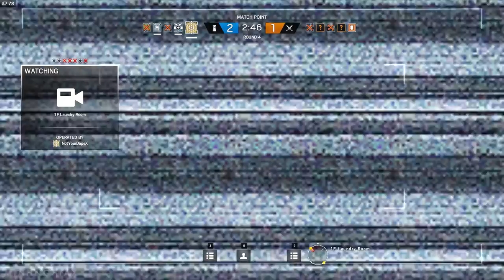Cùng Chơi Rainbow Six® Siege - Tập 40 : Đi 1 Lần 5 Em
► ft.Huỳnh Thông/BeoBeo/Hiếu